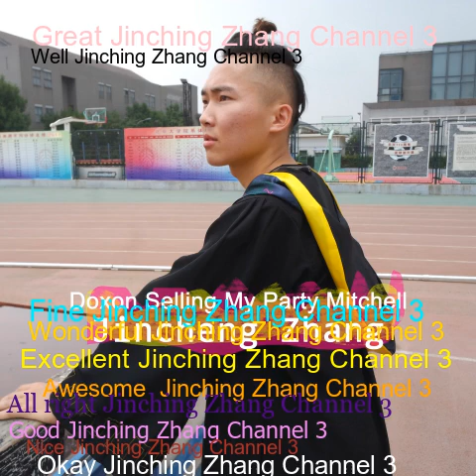Juegas Al Fifa Therius124 - Jincheng Zhang (Official Music Video)